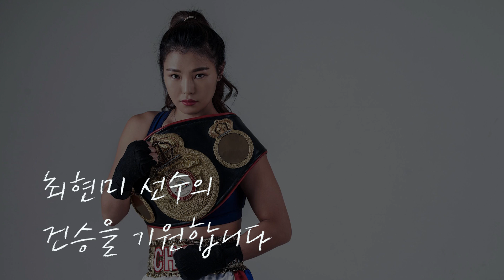과연 야구를 잘하면 복싱도 잘할까?ㄷㄷ 세계 챔피언 최현미